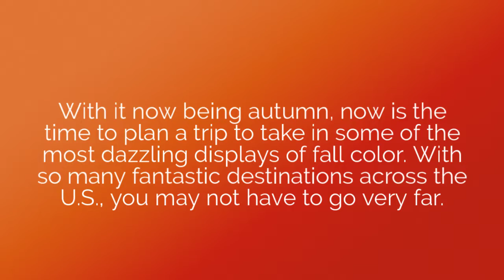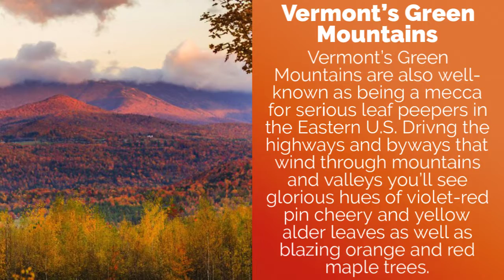Baymont Inn & Suites Jacksonville Orange Park - The Best Fall Foliage Destinations in The U.S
With a great location off I-295 and minutes from Naval Air Station Jacksonville, our Baymont Inn & Suites Jacksonville Orange Park is your hometown hotel choice in south Jacksonville.

Baymont Inn & Suites Jacksonville Orange Park